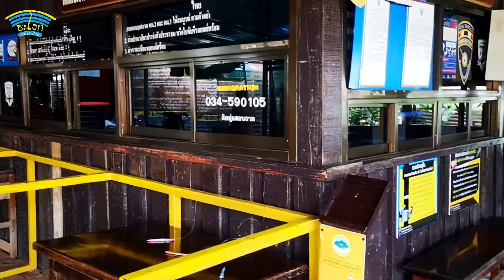สังขละบุรี​จ๋าพี่มาแล้ว​ EP.12 บรรยากาศค้าขายตลาดพญา​ตองซู​และด่านเจดีย์​สาม​องค์​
เมืองพญาตองซู รัฐกะเหรี่ยง เมียนมาร์ ตลาดเมืองพญาตองซูคึกคักกว่าฝั่งด่านเจดีย์สามองค์ฝั่งประเทศไทยมาก เมืองกำลังเดิบโต ลองไปเที่ยวกันนะครับ
Trading in Phaya Tong Su, Karen State